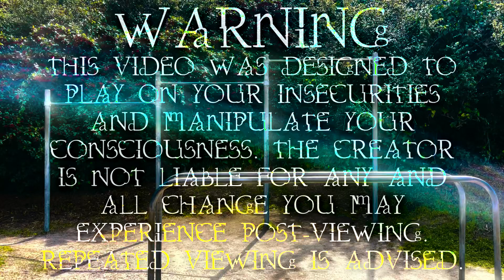80 PULL UPS UNBROKEN // SALT THE WOUND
80 PULL UPS UNBROKEN.
20 PULL UPS X 4.

It’s not scary. It’s not friendly either.

Panic is still an option.

SALT THE WOUND

Created by Raed Barance & @zoemountain
Edited by @zoemountain
Audio by @peachcurls